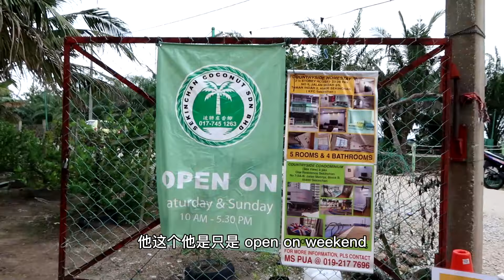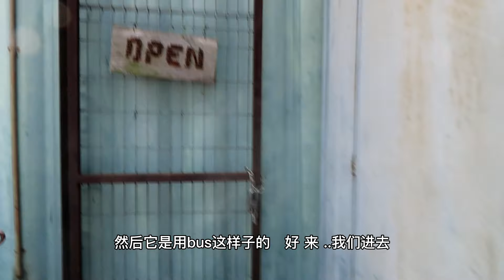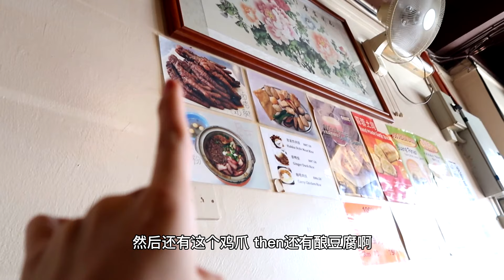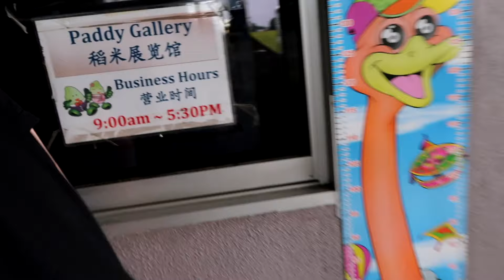适耕庄两天一夜怎么玩？适耕庄也可以很好玩！Sekinchan 2D1N Itinerary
适耕庄黄金稻草时段：4月尾-5月中 / 11月尾-12月中
4月尾-5月中 收割时比较可以看到卷起来的草皮
11月尾-12月中 因为雨季，所以收割后都是用烧的